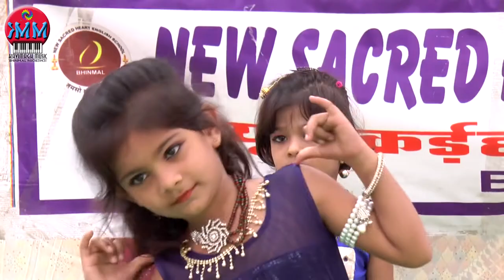School dance program